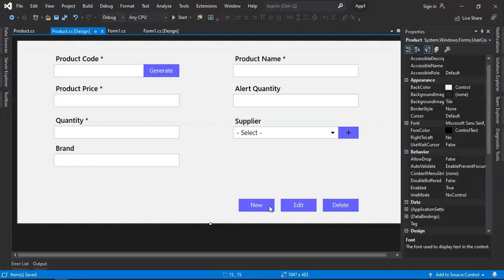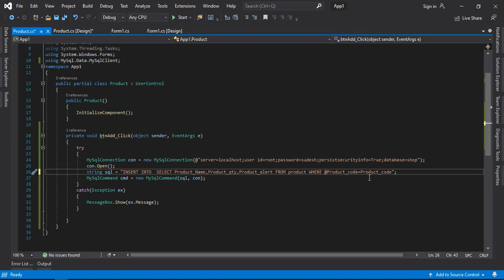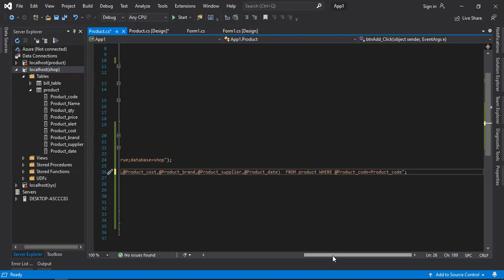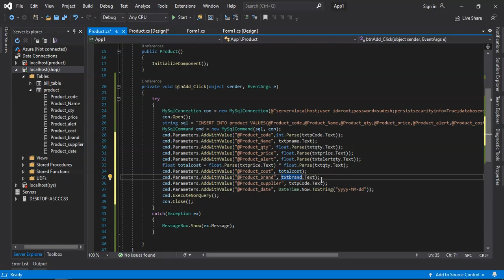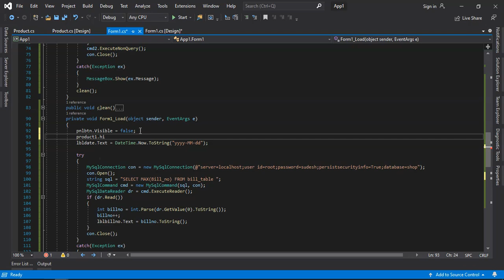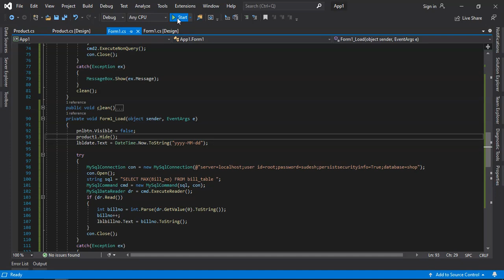Store Management System | Part 07 | Step-by-Step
IMPORTANT NOTICE:This license only applies if you downloaded this content as
an unsubscribed user.
In order to use a content or a part of it, you must attribute it to sudesh bandara,
so we will be able to continue creating new design resources every day.

You are not allowed to:
- Sub-license, resell or rent it.
- Include it in any online or offline archive.

C# Application, Website Development, UI Design